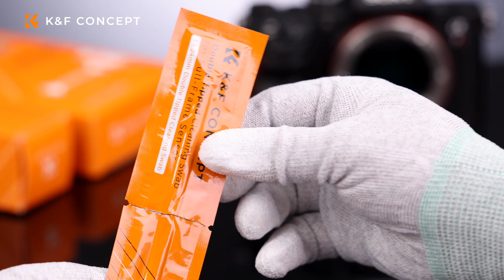Cleaning Pen Set